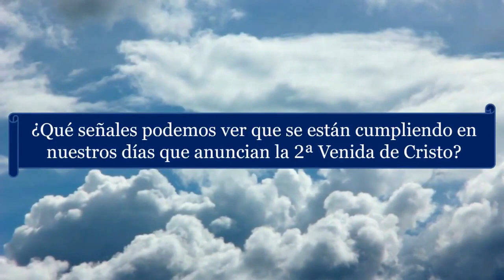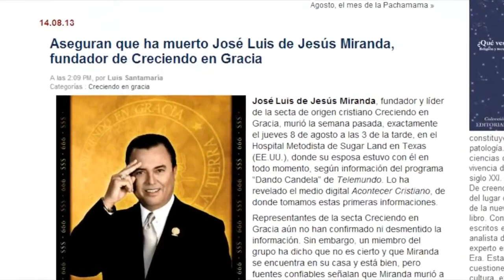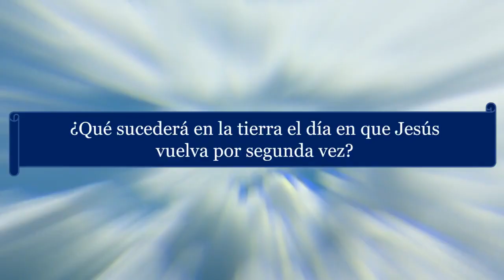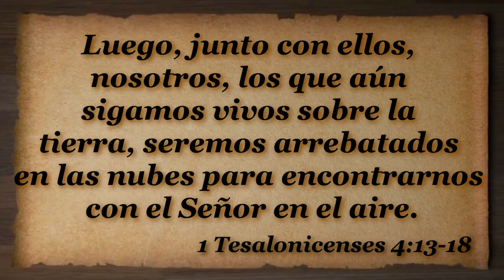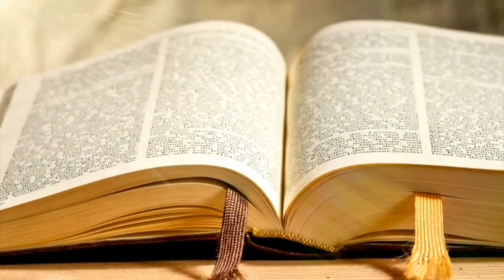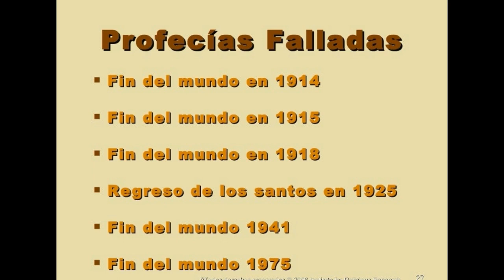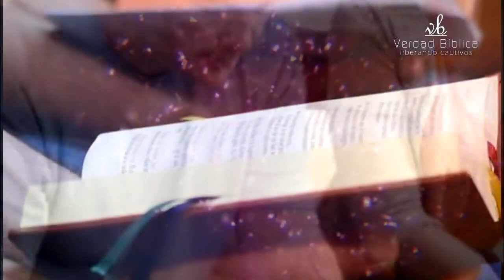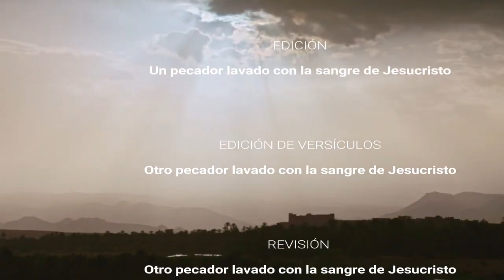T4E2 La seguridad de la Segunda Venida, el hecho más seguro del futuro SERIE Enseñando a Jesucristo